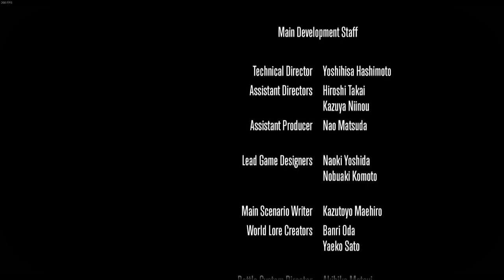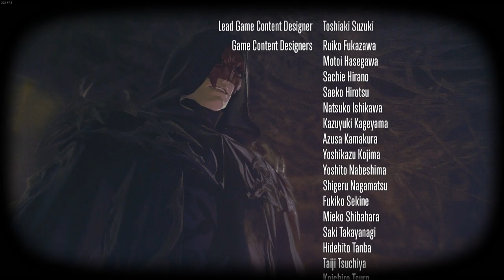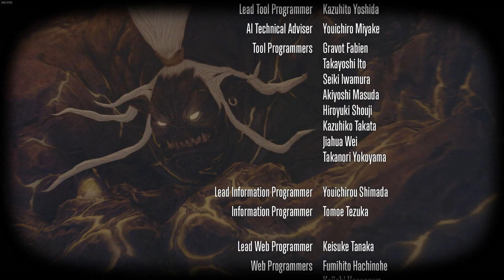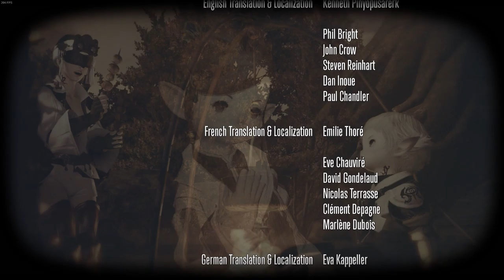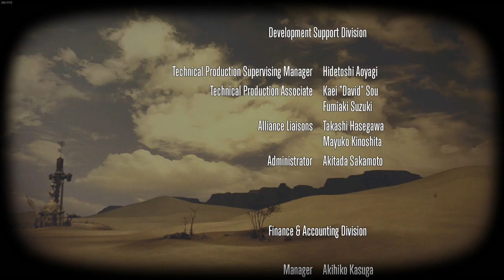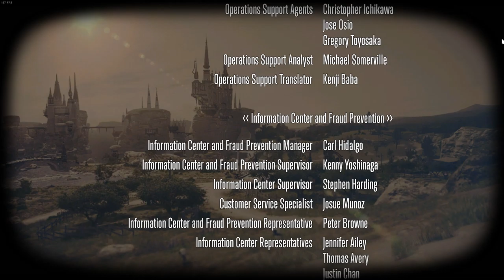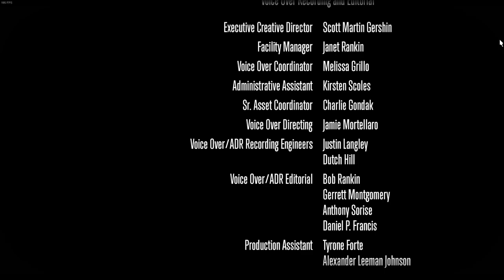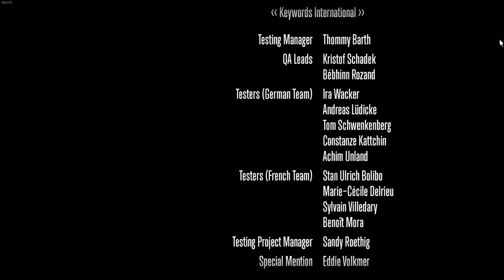Final Fantasy XIV | Credits Cinematic | High/Extreme Settings | 60FPS | No Commentary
Enjoy Final Fantasy XIV credit cinematic without commentary, on high/extreme settings.

This was played on:
GPU: RTX 3060 Ti 8GB
CPU: AMD Ryzen 9 5900X 12-Core Processor
RAM: G.SKILL Trident Z Neo 16GB